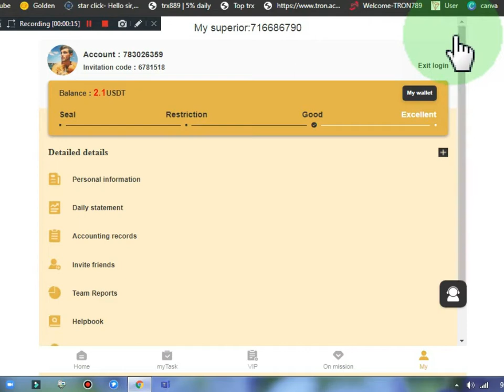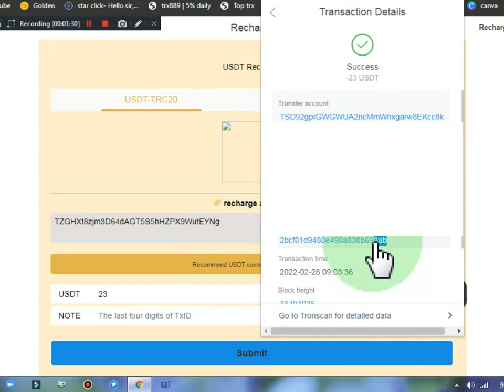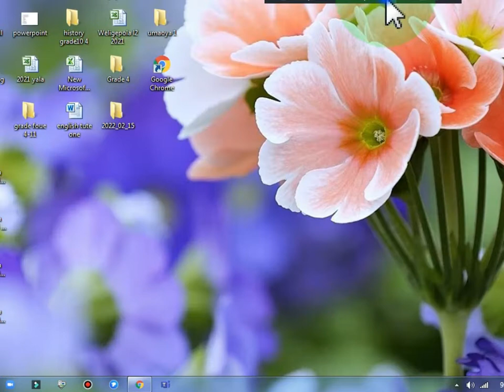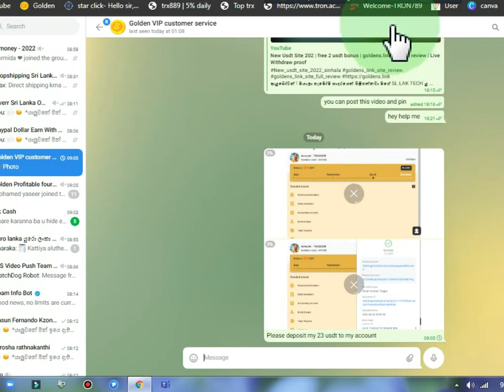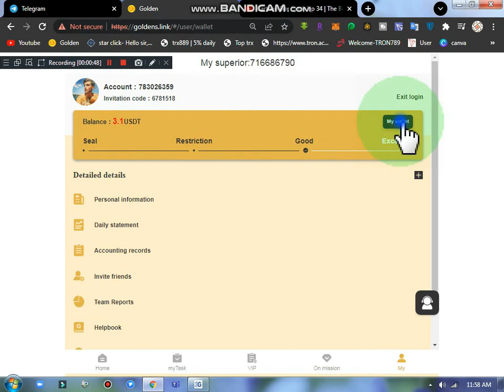How to Get VIP 1,2,3 on goldens.link | goldens.link live withdraw | goldens.link live deposit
ආයුබෝවන් ! ඔයාලා හැමෝම සාදරයෙන් පිළිගන්නවා මගේ SL LAK TECH යූ ටියුබ් චැනල් එකට  Cryptocurrencies ,E MONEY ලෝකයේ අලුත් වෙන සියල්ල ඉක්මනින් දැනගැනීමට අප හා එක්වන්න. ඔයාලගේ අදහස් දක්වන්න like කරන්නත් අමතක කරන්න එපා.
ස්තුතියි !

Hello everyone and welcome to my SL LAK TECH  youtube channel. We always try to give the best for you as soon as we can.
Thnk you !

Code-4636104

sl lak tech
online money sinhala
online money new 2021
online money sinhal 2021
online money new 2020
online jobs
online money sri lanka
online jobs sinhal 2021
online jobs sinhala
online jobs new
e money
e money sinhala
e money new 2021
e money sinhala 2021 new
e money easy sinhala
e money fiver sinhala
e money new 2020
e money add click sinhala
e money in sinhal
e money sinhala app
e money game appa sinhala
e money sinhala ez cash
e money business sinhala
earn money
earn money new 2021
earn money 2021
bitcoin sinhala
troncoin sinhala
dogwcoin sinhala
free claim crypto coin sinhala 2021
free usdt coin claim sinhala
usdt buy sinhala
usdt coin sinhala
money enarning sites sinhala
airdrop sinhala
cloud mining sites sinhala
how to buy bitcoin sinhala
tokens sinhala
youtube sinhala
binance sinhala
binance coin
binance coin earn sinhala
binance new 2021 sinhala
sl lak tech
BNB coin sinhala
make money
make money online
how to mak money online
how to mak money in sinhala
how to earn dogcoin 2021
how to earn troncoin 2021
how to earn unlimited money online
how to earn litecoin 2021
how to earn unlimited money online sinhala 2021
how to earn unlimited money online sinhala
how to earn unlimited money online 2021
free cloud mining site sinhala 2021
new cloud mining site sinhala 2021
earn boicoin
earn troncoin
earn litcoin
earn dogecoin
sllaktech
sl lak tech
e money 2021 sinhhala